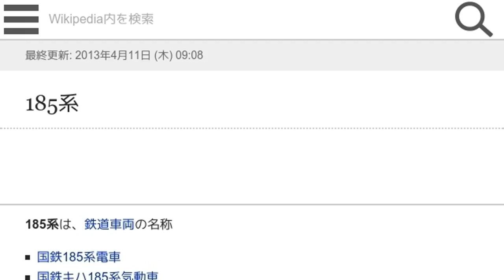「185系」とは ウィキ動画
ウィキを動画で読む「185系」のウィキ動画です。